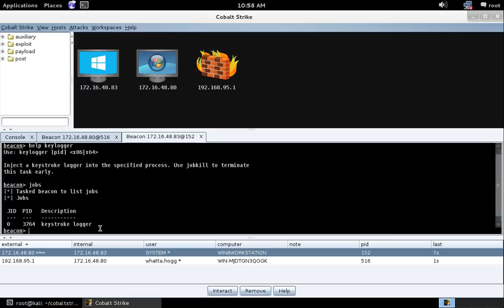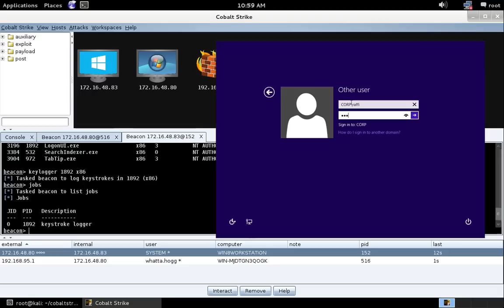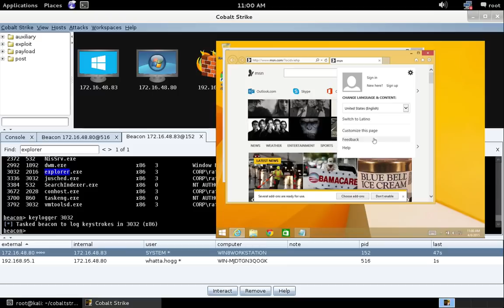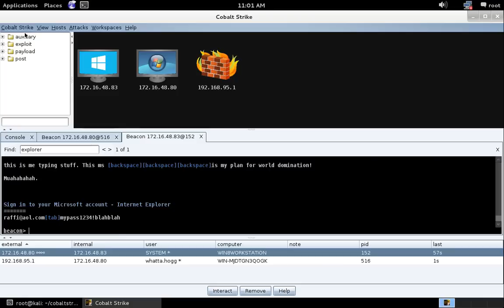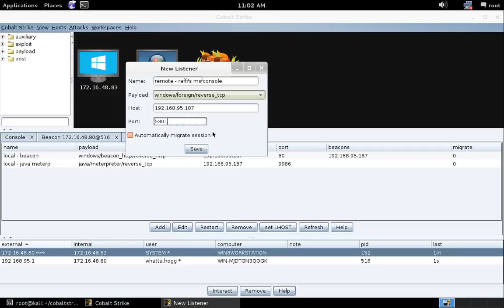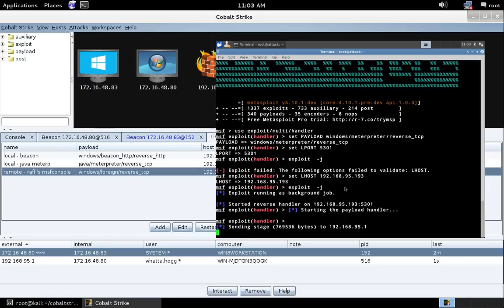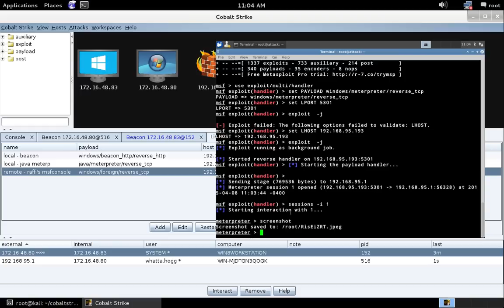Cobalt Strike 2.4 - hashdump, mimikatz, post-ex jobs, and foreign listeners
This video walks through some of the new features in Cobalt Strike 2.4.